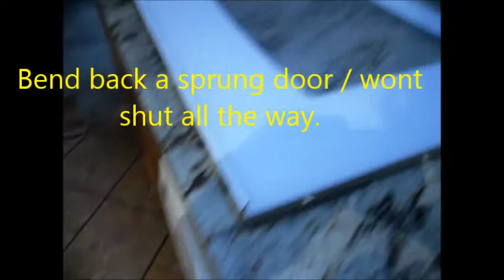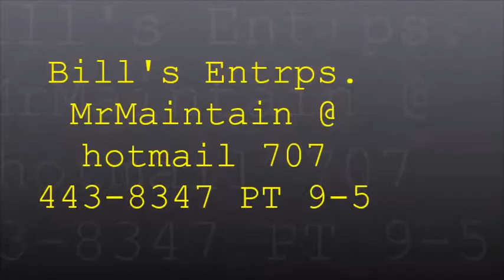Sprung Oven Door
Eureka Handyman Services MrMaintain @ hotmail  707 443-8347 PT 9-5